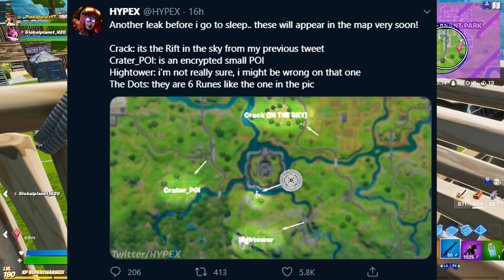OFFICIAL Ancient Astronaut Live Event (Fortnite SEASON 3)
*NEW* Fortnite Ancient Astronaut Live Event Announcement (SEASON 3)